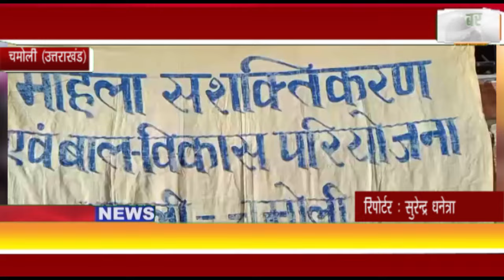चमोली : श्री विन्सर महादेव मंदिर निर्माण एवं क्षेत्र में विकास के लिए 3 दिवसीय महोत्सव का शुभारंभ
चमोली (उत्तराखंड) : श्री विन्सर महादेव मंदिर निर्माण एवं क्षेत्र में विकास के लिए 3 दिवसीय महोत्सव का शुभारंभ